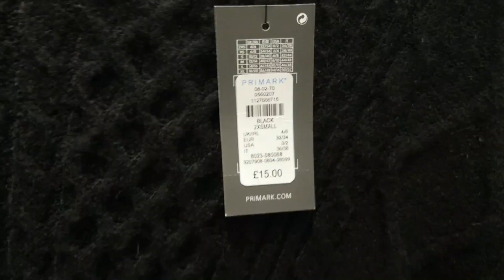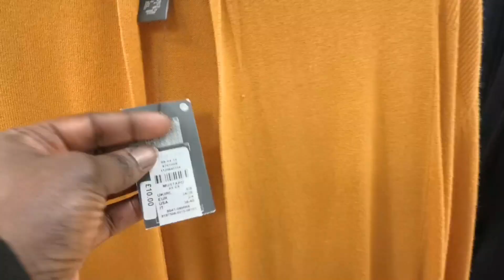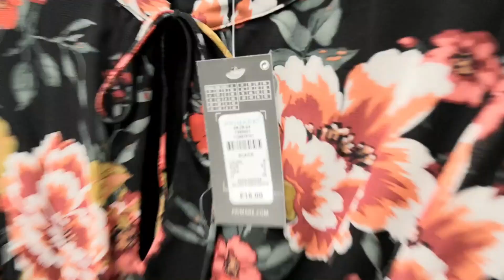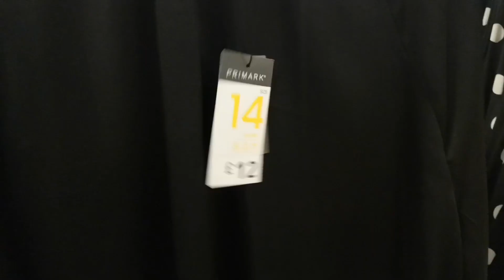PRIMARK MODEST COLLECTION 2019 ~ PRIMARK NEW MODEST COLLECTION~PRMARK WESTFIELD STRATFORD LONDON